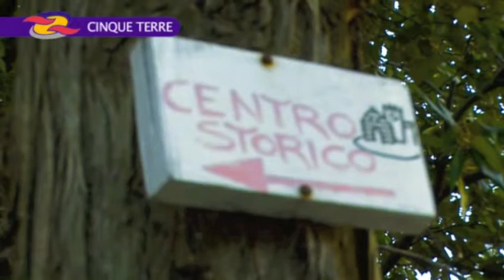Cinque Terre day trip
Discover the beautiful Cinque Terre! A UNESCO World Heritage site, Cinque Terre, meaning 'five lands' (Riomaggiore, Manarola, Corniglia, Vernazza and Monterosso) are five perilously perched villages strung along a short stretch of cliffs that face the Liguria Sea on one of Italy's most scenic stretches of coastline.

Highlights

-    Cruise from Portovenere to Monterosso
-    Free time to explore Monterosso
-    Walk along the famous path Via dell'Amore (Lovers Lane) connecting Manarola and Riomaggiore
-    Free time to explore Riomaggiore
-    Scenic train ride to La Spezia
-    English speaking tour leader